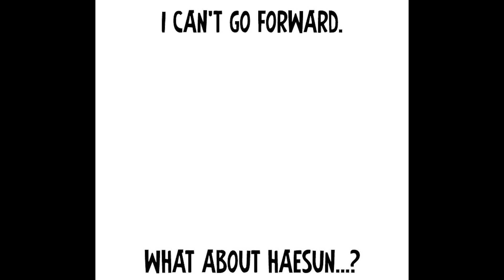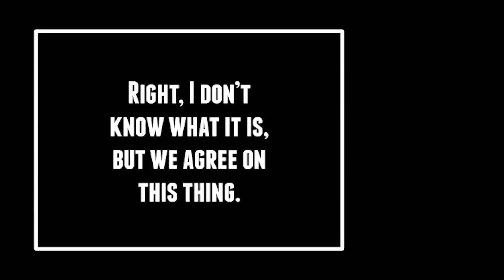Man Consumes Even More Copious Amounts Of Lethal Poison, Becoming Even Stronger Than In The Last Vid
Since you guys liked the first chapter so much, and it got exactly 5 likes, I made a video on the second chapter as well. Enjoy.

I'm not sure if I should continue with this series, or if I should make videos on other series'.